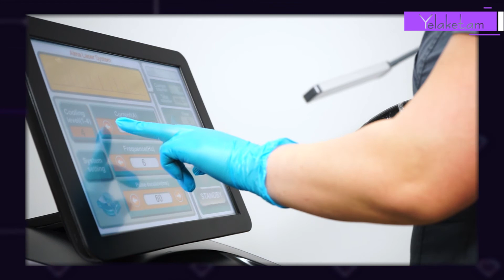Մազահեռացման և մազաոչնչացման տարբերությունը